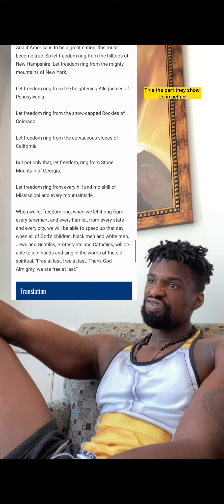Dr king Full speech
Since TickTock won’t let me post this I was gonna post it here